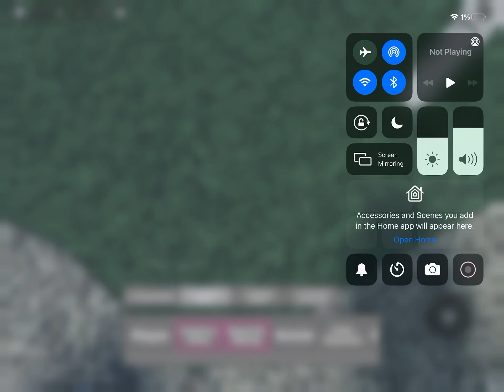Piggy Cutscene Story Chapter 2 Official Trailer!